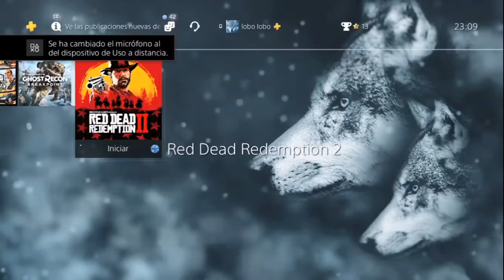actualización 1.20 día 31/07/2020 Red Dead Online (NATURALISTA) 34